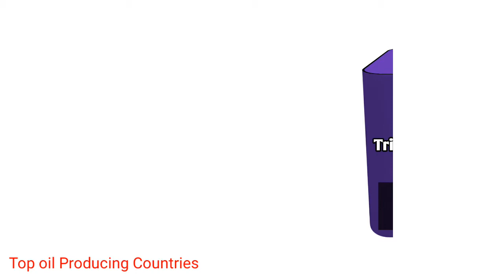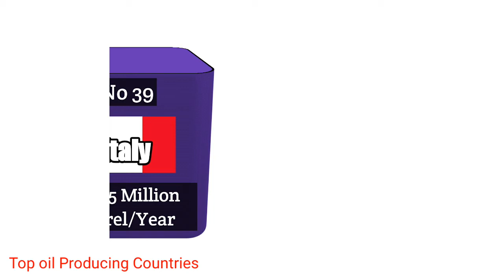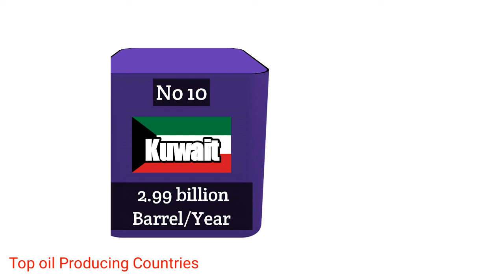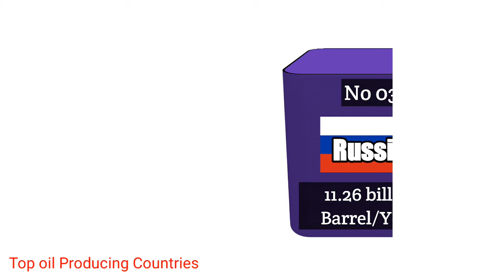Top oil producing Countries in the World 2021 | Most oil producing countries in the world 2021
This video is about top oil producing countries in the world.
The data collect from worldometer.com.